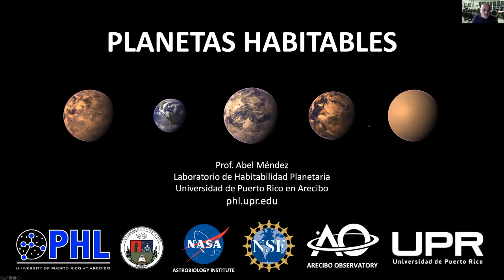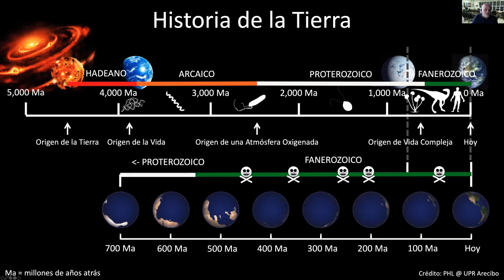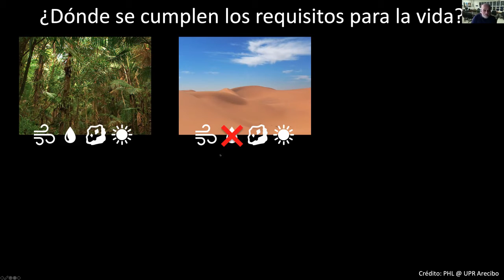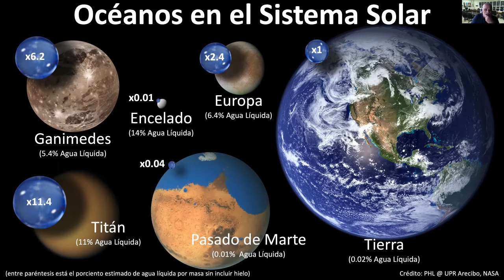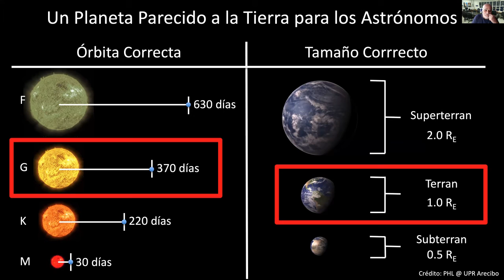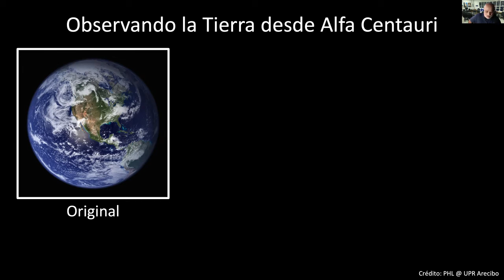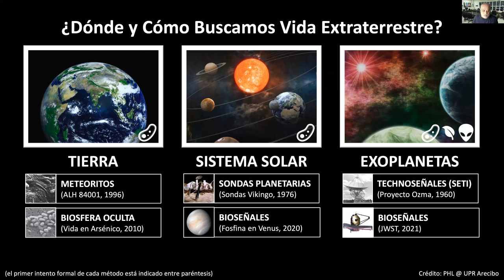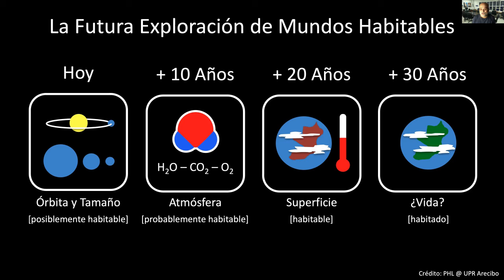Exoplanetas w/Dr. Abel Mendez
Free webinars for teens and pre-teens with Art of Inquiry - online space science program for young expolorers.
Our guest speaker for this webinar is Professor Abel Méndez - a planetary astrobiologist and Director of the Planetary Habitability Laboratory at the University of Puerto Rico at Arecibo. His research focuses on the habitability of Earth, the Solar System, and extrasolar planets. Prof. Méndez is a NASA MIRS Fellow with physics and astrophysics research experience at Fermilab, NASA Goddard, NASA Ames, and the Arecibo Observatory.